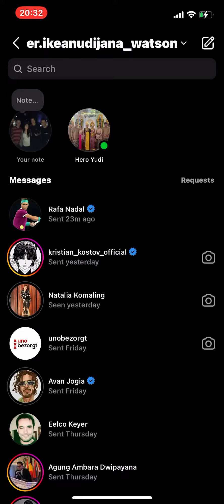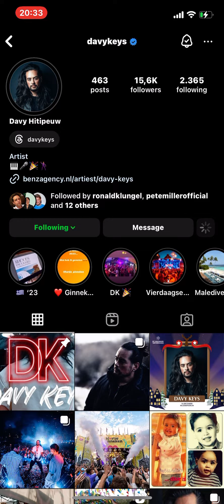10 March 2024